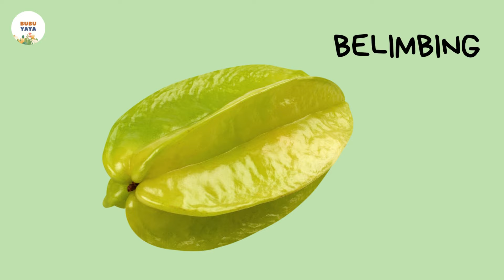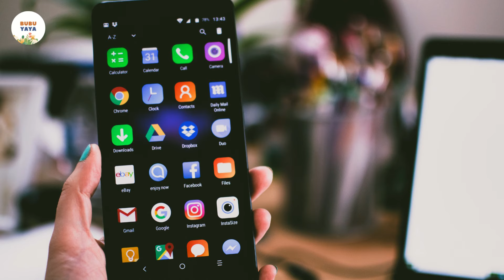Belajar Bicara untuk Bayi dan Balita | 50 Kata Pertama | Bahasa Indonesia Edukasi Anak | Mudah Part5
Assalamu'alaikum, Ayah, Bunda, dan teman-teman kecil yang superr!
Salam kenal dari kami Bubuyaya Official ya.. ^_^

Di sini, insya Allah kami akan menemani bayi, balita, dan anak-anak Ayah Bunda dimanapun berada untuk dapat belajar dengan cara yang menyenangkan dan disesuaikan dengan tumbuh kembang anak-anak.

Yuk, ajak buah hati Ayah Bunda dengan tontonan berkualitas dan mendukung pertumbuhan otak, mental, fikiran dan fisik mereka.